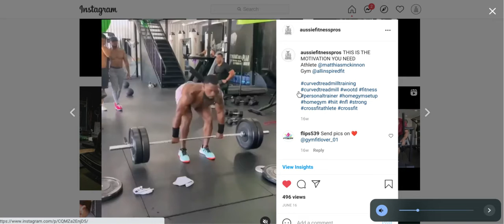For more Content head to our Instagram page